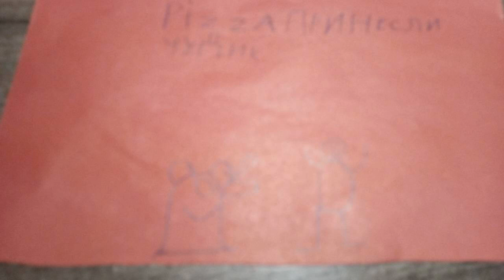2 оранжевый чудик Медведь 9 пицца принесли чудик